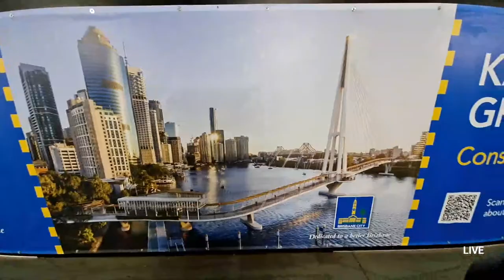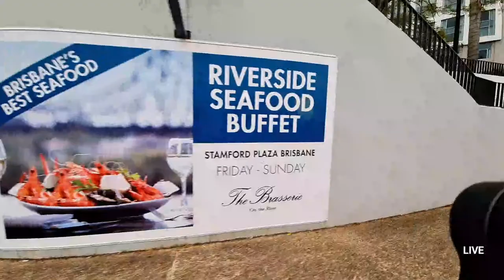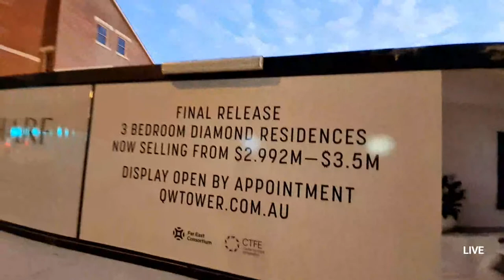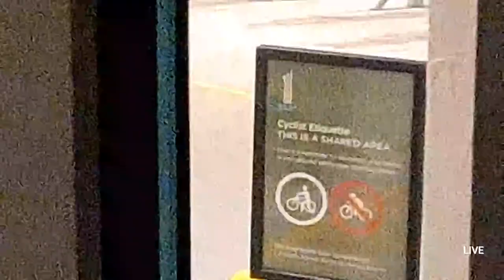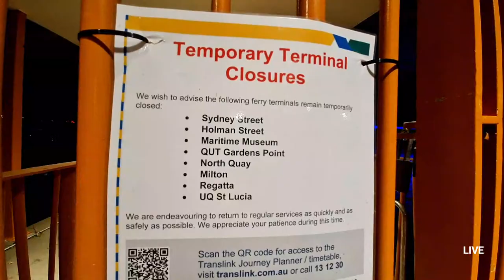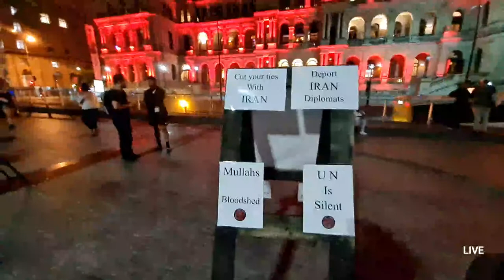LIVE STREAMING IRL - Tonight Brisbane City 🤘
Live-streaming Saturday night! Across Brisbane City and it's surrounding's.   🤟 Hope you enjoy your stay once again! Have fun and join in the chat.  Going Live 18:00PM EST. (Non-day light savings)

Live streaming at 1080p resolution.

►Live Streams Camera Setup:
Galaxy Note20 Ultra 5G -Samsung
SanDisk Extreme Pro 256GB Memory Card -Amazon
Zhiyun Smooth 4 Gimbal -Amazon
DJI OM 4 SE -Amazon
Anker Quick Charge Powercore+ 26800 -Amazon

Copyright @ [POMPZY]. Any illegal reproduction of this content in any form will result in immediate action against the person concerned.